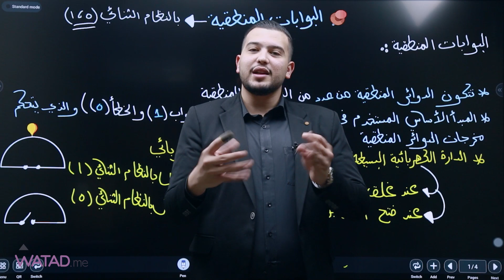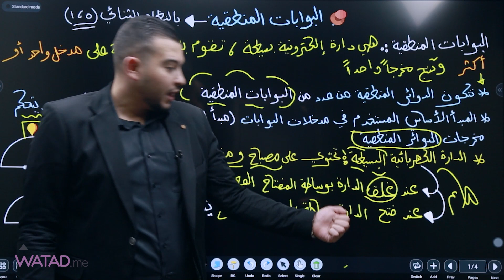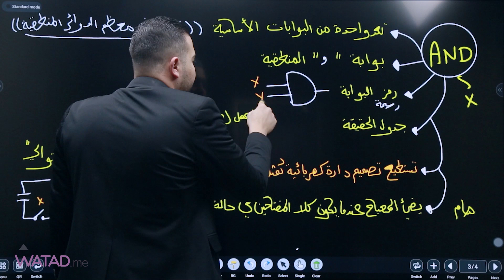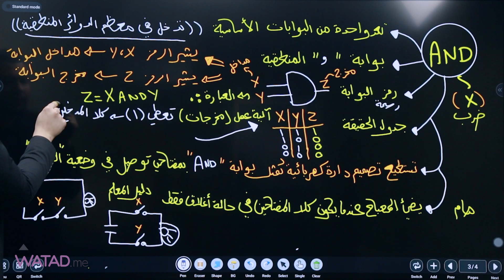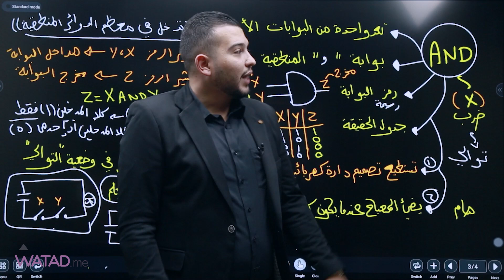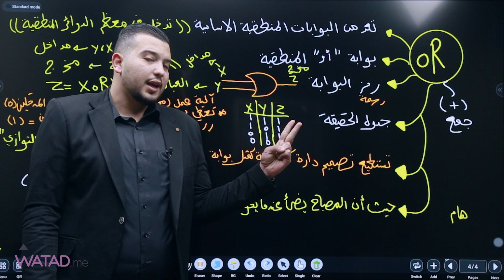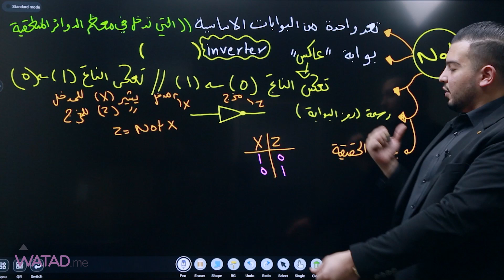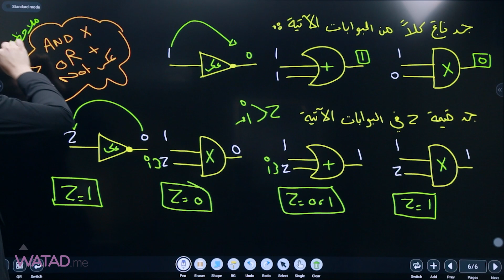مجاني - لمادة علوم الحاسوب 🏅درس : اساسيات البوابات المنطقية الاستاذ القدير : احمد شهاب 👨‍🏫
مجاني - لمادة علوم الحاسوب   🏅
درس : اساسيات البوابات المنطقية
الاستاذ القدير : احمد شهاب   👨‍🏫
باقي شرح الدرس عبر الرابط ↓
للتسجيل بالمادة كاملة 😍 شرح مفصل
وامكانية تواصلك مع المعلم لطرح الاسئلة 📩
تواصل معنا عبر الرقم : 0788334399 📲
**قيمة الماده**
( 35 دينار ) لغاية الامتحان الوزاري 💪